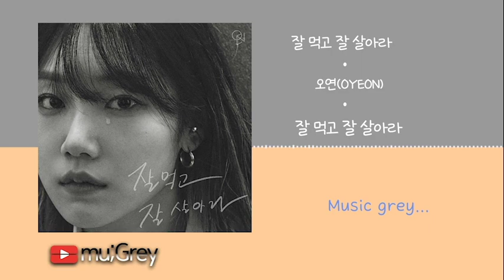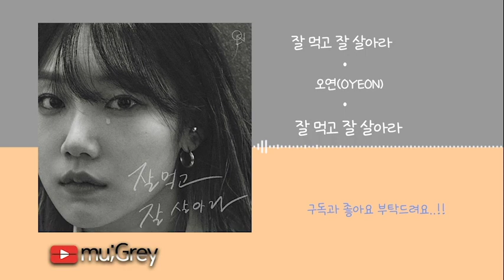오연 (OYEON) - 잘 먹고 잘 살아라 [ 가사해석 / Lyrics / 한글번역 ]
여자분들 소주 병나발 불고
노래방서 엄청 부를거 같은. 🍶🍺🥃